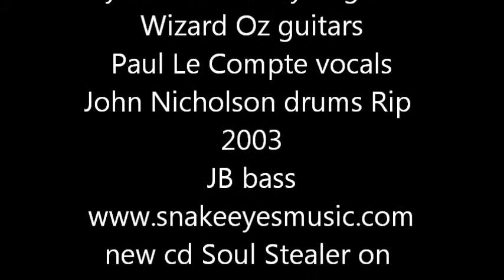SNAKE EYES MAKE MY DAY at Champanes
SNAKE EYES MAKE MY DAY at Champanes in Surrey BC Canada this was the first ever Snake Eyes show around 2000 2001 playing Make My Day which is from the Snake Eyes cd THE JOURNEY BEGINS...